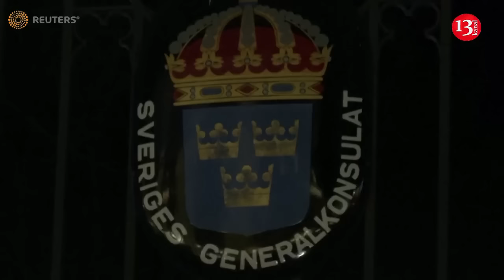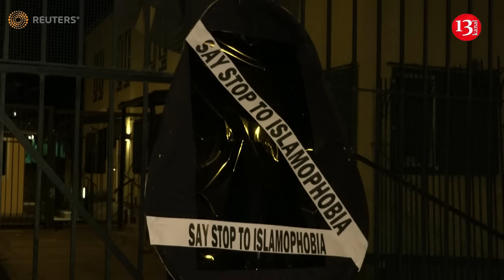Protesters set Swedish flag ablaze in Turkey after Koran-burning incident